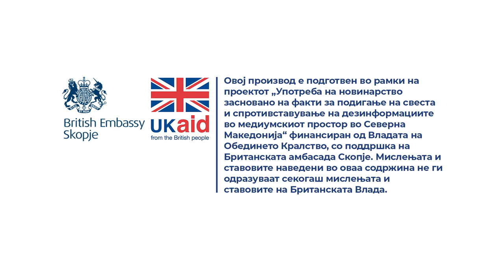Дали банката смее да наплати за затворање на сметка или картичка?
Одговара Игор Величковски од Народната банка на Република Северна Македонија.